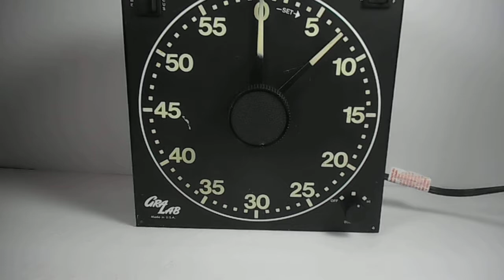GraLab Universal Darkroom Timer Model 300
GraLab Universal Darkroom Timer Model 300 ~ Glow-in-the-Dark Face ~ Wall Mount